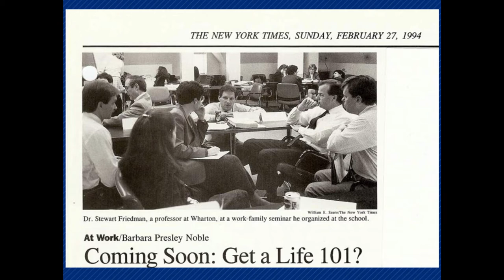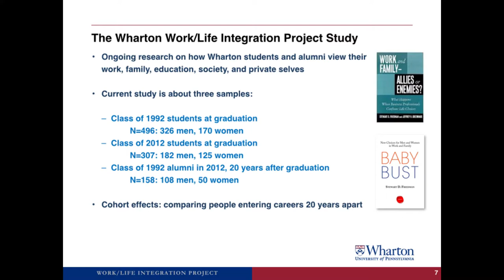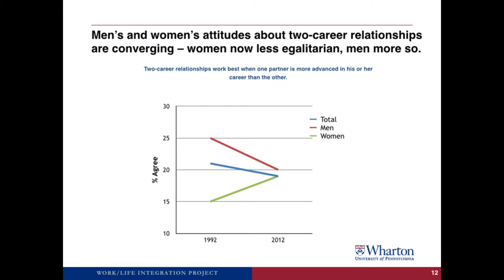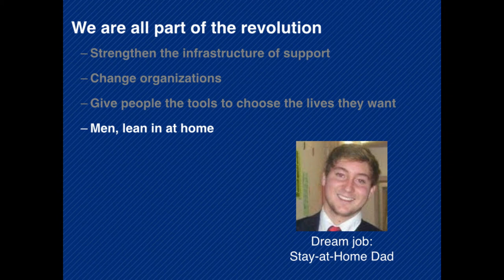BizTalks 2015: Stewart Friedman on “How College Seniors Perceive Their Work/Life Balance”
Professor Stewart Friedman discusses, “What Do College Seniors Think of Their Choices for Their Future Careers and Family?” as part of the student-organized 2015 BizTalks.  Professor Friedman’s lecture focuses on his research and students’ perception of work and life integration; and how to lead the life you really want.